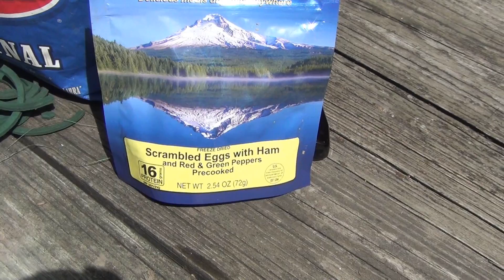Camping June 2013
Camped for 3 days / 2 nights.  Here is some video and pictures from the trip!